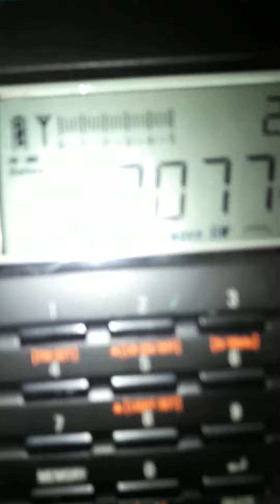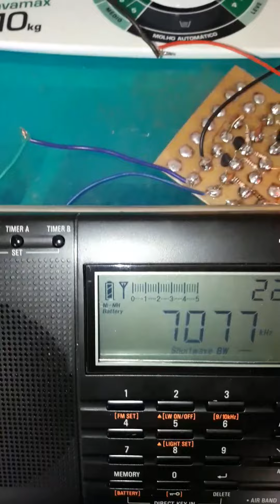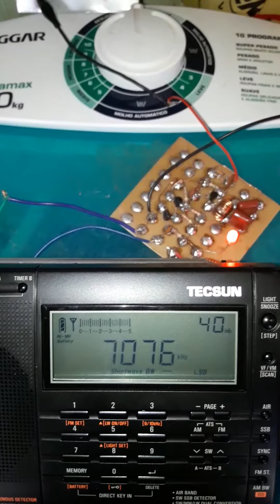Antena Ativa Teste Rápido 40M